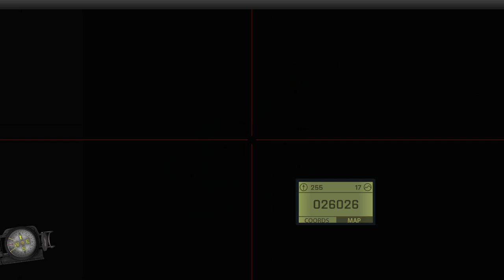OPERATION DUELING SERPENTS PART 7 | TCG 75th Rangers | ArmA3 Gameplay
This Op concludes our campaign against the Armed Forces of the DPRK, "Dueling Serpents". Unfortunately, we said bye to one of our long time members, Davis, who was moving on from ArmA3 Gameplay.
Still, we got to some action in, especially with the new, deadly Mk-18 I was carrying. Despite being at half in attendance, our tiny little squad was still able to deliver punishment and help find and secure up one of the 4 North Korean WMDs from the island.

Here are some of the details from the OPORD:

SITUATION:
With the capture of Hyun Chun-Lee not working out in the favor of the U.S. The North Koreans have backed out of negotiations with NATO. Our immediate military focus is to deter any escalations that may ensue. Intel suggests that multiple nuclear and radiation emitting devices are being staged for use on civilian populations. The Koreans are demanding that U.S. forces leave the greater south pacific. The President of the United States has made it clear we will not capitulate.

MISSION:
It is the Battalion's intent to locate and seize all six known warheads and radiation emitting devices on the greater island of Sahrani.

EXECUTION:
Vulcan has been tasked with clearing the greater areas around the city of Corazol, Ortego, and Dolores. Marked as objectives Alpha through Charlie. Vulcan is to determine the location of each warhead and or device. Once located, the weapons are to be extracted.

TERRAIN:
Rough terrain, tropical climate. Urban environment is also possible.

TROOPS:
Elements from the 2nd Battalion, 75th Ranger Regiment consisting of 2 light infantry Platoons and a detachment of JSOAC aviators.

CIVILIAN CONSIDERATION:
This operation area is the only island in the chain that has yet to be evacuated. Civilian presence is extremely likely.